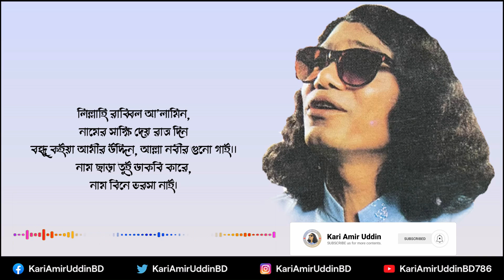নাম বিনে ভরষা নাই | Nam Bine Bhorosha Nai | Kari Amir Uddin Ahmed | Bangla New Song | Lyrical Video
নাম বিনে ভরষা নাই Nam Bine Bhorosha Nai | Kari Amir Uddin Ahmed | Bangla New Song | Lyrical Video | Amiri SANGEET | Amiri Jalsha

Song                   : Nam Bine Bhorosha Nai
Singer                 : Kari Amir Uddin Ahmed
Tune & Music    : Kari Amir Uddin Ahmed
Lyrics                  : Kari Amir Uddin Ahmed
Recording Year : 1981 in Sylhet
Record Label     : Amiri SANGEET

★ 𝐀𝐧𝐭𝐢-𝐏𝐢𝐫𝐚𝐜𝐲 𝐖𝐚𝐫𝐧𝐢𝐧𝐠 ★